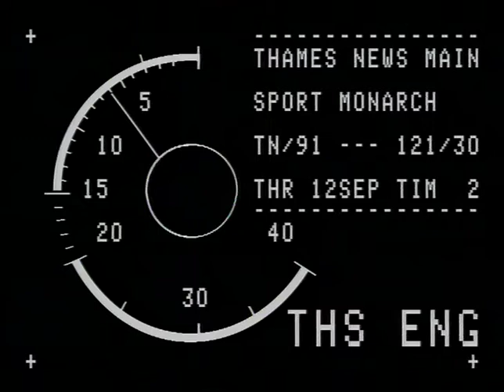London Monarchs American Football Team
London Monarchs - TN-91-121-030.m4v